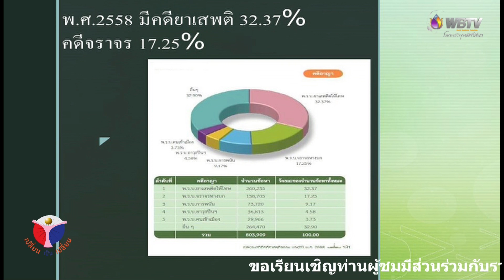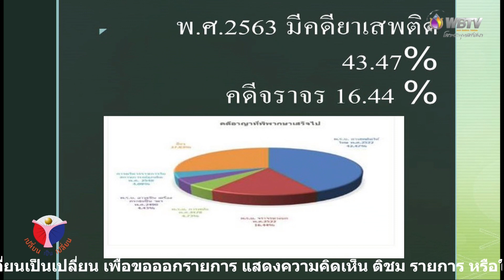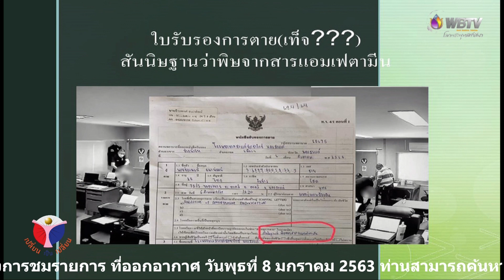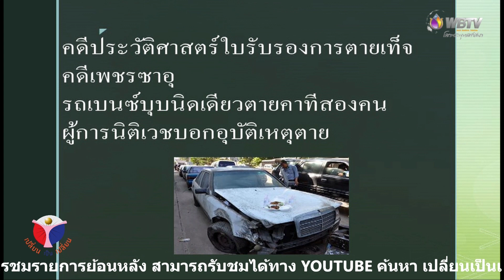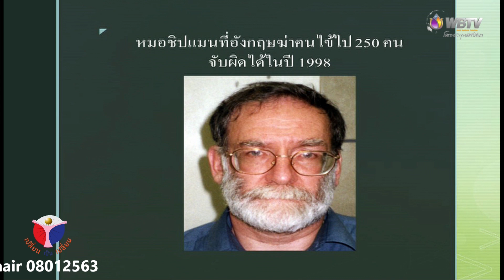เปลี่ยนเป็นเปลี่ยน onair 08092564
รายการ เปลี่ยน เป็น เปลี่ยน
รายการเสวนาเพื่อการเรียนรู้เกี่ยวกับการดำรงชีวิตของคนไทยในสังคมไทย
เผยแพร่ทางสถานีโทรทัศน์โลกพระพุทธศาสนา WBTV วัดยานนาวา  เป็นประจำทุกวันพุธ เวลา 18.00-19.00 น

สำหรับรายการ วันพุธที่ 8 กันยายน 2564
 ม.ล.ชาญโชติ ชมพูนุท   คุณหมอเทพ เวชวิสิฐ
จะมาร่วมเสวนา กับแขกรับเชิญ
ทนายพสิษฐ์ เลิศสินเจริญกุล และ อาจารย์ไพรัช ดำรงกิจถาวร
ในประเด็น “ยาเสพติด ฆาตกรรมอำพราง ”